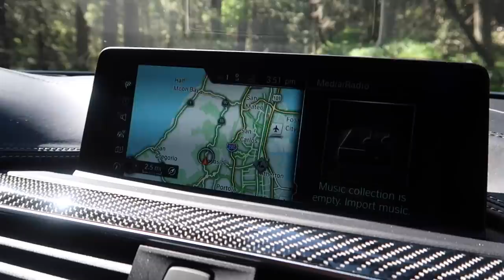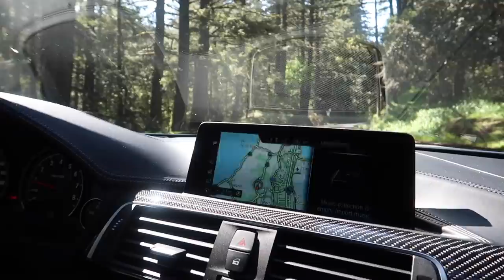SF Vlog 3: OG Monterey Gathering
I didn't capture a whole heck of a lot of footage from the OG Monterey Trip, but I didn't come to capture the essence.  Here is short vlog for me on the trip with some awesome OG types.

Everything Else I Use That We Don't Have At OG: